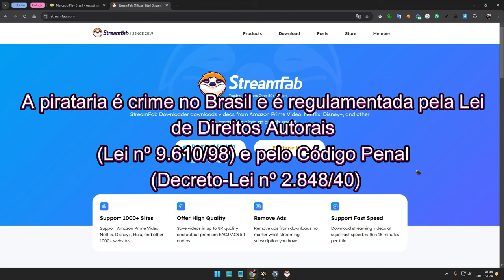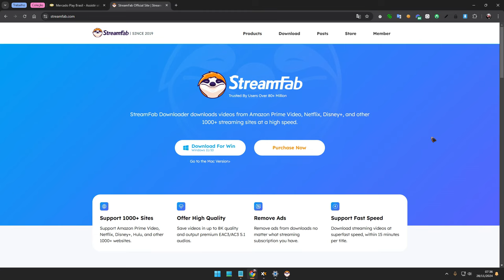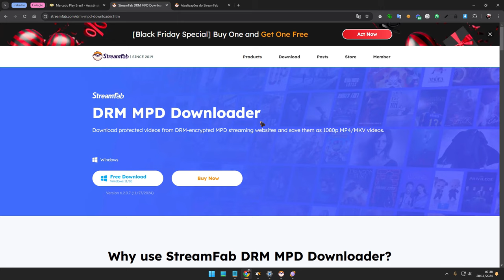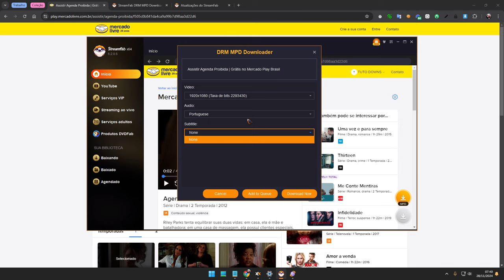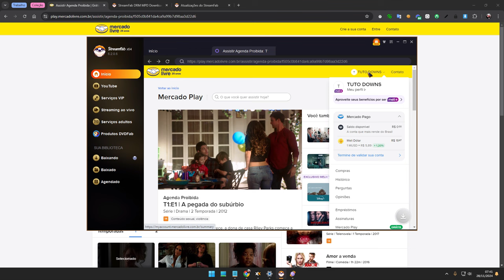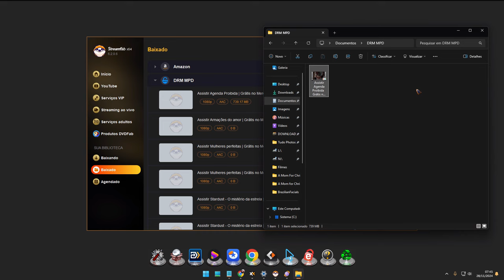Como b@ixar vídeos do Mercado Play para assistir quando estiver sem internet - StreamFab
🔵 StreamFab

A solução de download de vídeo mais abrangente permite que você baixe vídeos do Amazon Prime, Netflix, Hulu, Disney+, HBO e mais de 1.000 outros sites de streaming.

Vídeos sob demanda vêm e vão em serviços de streaming
A maioria dos vídeos sob demanda em um serviço de streaming, incluindo Netflix, Prime Video, HBO Max e muitos outros, vêm e vão devido aos acordos de licenciamento entre o serviço de streaming e os estúdios que os produzem.

Os filmes, programas de TV e outros vídeos serão removidos se o contrato de licenciamento vencer e não for renovado. Além do mais, se um título se foi, ninguém sabe ao certo se ele voltará ou não no futuro. Poderia ter desaparecido para sempre.

Offline salvando o vídeo baixado para sempre
Embora os serviços de streaming permitam que você baixe vídeos para assistir offline, esse recurso vem com muitas limitações.

Os vídeos baixados expiram após um determinado período, geralmente 30 dias.
Uma vez iniciado, você deve terminar de assistir a um vídeo em 48 horas.
Nem todos os vídeos podem ser baixados e alguns estão disponíveis apenas em celulares e não podem ser transferidos para outros dispositivos.
FYI: Limitações de visualização offline do Amazon Prime Video , Netflix , Hulu .

Com o StreamFab, no entanto, todos esses termos e regras se foram, você pode manter os vídeos baixados permanentemente e transferi-los para qualquer dispositivo que você precise assistir a qualquer hora e em qualquer lugar.

O navegador integrado permite que você selecione vídeos de uma maneira melhor
A maioria dos produtos de download suporta apenas o download de vídeo colando o URL do site do vídeo. No entanto, o downloader de vídeo StreamFab foi projetado com um navegador integrado.

O que isto significa? Isso significa que você pode procurar vídeos usando nosso produto em vez de um site de vídeo e, em seguida, pode facilmente selecionar e baixar vídeos de sua preferência.

Baixe vídeos da Amazon, Netflix, Disney Plus e muito mais
Você está achando difícil baixar vídeos disponíveis para streaming da Amazon, Netflix ou outros serviços de streaming para o seu dispositivo para assistir offline? Bem, não mais!

Os produtos StreamFab oferecem a solução de download mais completa disponível para ajudá-lo a baixar qualquer vídeo de serviços populares de streaming, como Amazon, Netflix, Disney Plus, Hulu e muito mais.

Baixe vídeos em 1080p e faixas de áudio EAC3 5.1
Com relação ao download de vídeos, os produtos StreamFab permitem que você baixe vídeos em qualidade HD 720p ou Full HD 1080p. A escolha é sua.

Além disso, você também tem a opção de baixar vídeos com canais de som EAC3 5.1, AC3 5.1 ou AAC 2.0.

Baixe vídeos no formato MP4
Não há necessidade de se preocupar com o problema de reprodução. Com os produtos StreamFab, você pode baixar e salvar vídeos como arquivos MP4, formato compatível com quase todos os dispositivos.

Reproduza e compartilhe seus vídeos baixados em vários reprodutores de mídia sem preocupação.

Remova os anúncios durante o processo de download
Alguns serviços de streaming têm anúncios pop-up enquanto você assiste a vídeos. Para melhorar sua experiência de visualização, os produtos StreamFab removem anúncios em vídeos baixados da Amazon IMDB TV, Hulu Basic Plan, Paramount Plus Limited Commercials, YouTube e muito mais.

Com nossos produtos de download, agora você pode curtir seus vídeos favoritos sem ser interrompido por anúncios.

Selecione um idioma de áudio e legenda de acordo com o idioma da interface do usuário
Como a maioria dos filmes e programas de TV contém mais de uma faixa de áudio e legendas de diferentes idiomas, nossos produtos de download podem pré-selecionar o idioma do áudio e da legenda para que seja consistente com o idioma da interface do usuário que você definiu.

Mas, se necessário, você também pode escolher outro idioma.

Baixe legendas como arquivos SRT ou remixe-as no vídeo
Além de selecionar o idioma do áudio e das legendas, os produtos StreamFab também permitem escolher como processar as legendas, de acordo com suas necessidades específicas.

Você pode decidir salvá-los como arquivos SRT externos ou removê-los diretamente no arquivo MP4.

Download automático de episódios recém-lançados no horário agendado
Todos os fãs de programas de TV sabem que novos episódios sempre são exibidos em um horário programado, periodicamente. Seria bom se você pudesse baixar os episódios futuros assim que fossem lançados.

Com este software de download, você pode ter isso. Basta adicionar todos os seus programas de TV favoritos à fila Agendada, ele fará o download de todos os novos episódios automaticamente, com base em suas programações, semanalmente ou diariamente.